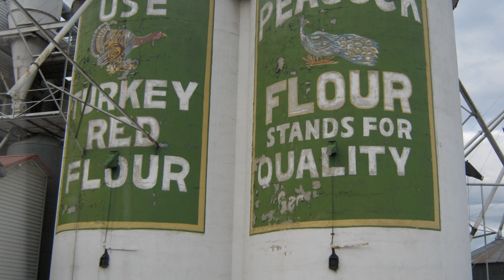Visit to Lehi Utah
These pictures are from our last visit to Lehi Utah. The Lehi Roller Mills became the location for the prom scenes in the iconic 1984 movie Footloose